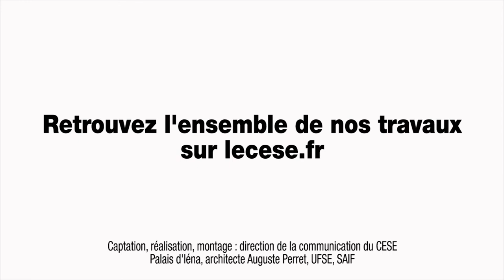Questions à Denis ADAM (UNSA éducation) - santé scolaire - cese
Questions à M. Denis ADAM, secrétaire national de l'UNSA éducation, auditionné par la Section des affaires sociales et de la santé du CESE dans le cadre de la saisine : "Pour des élèves en meilleure santé".